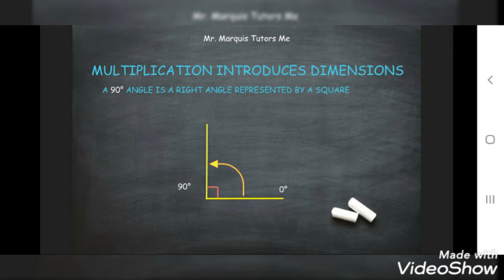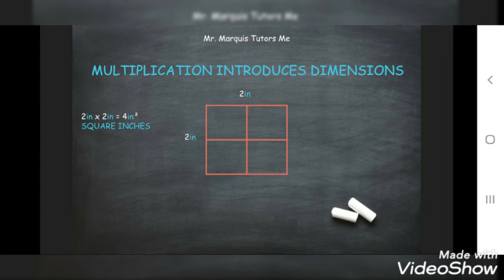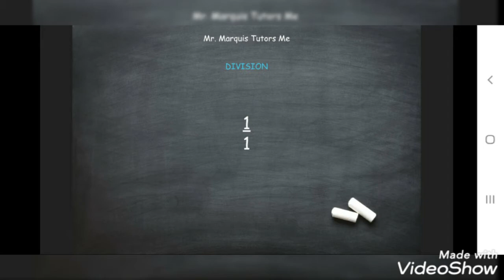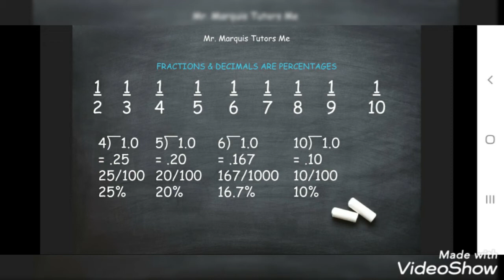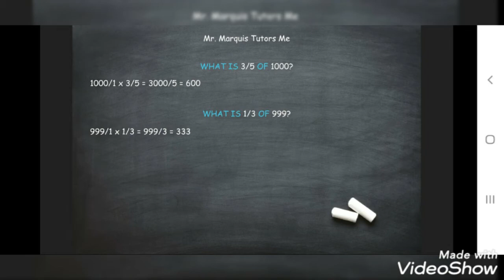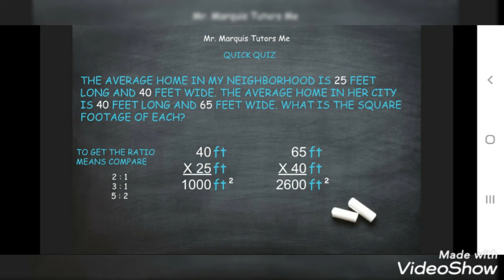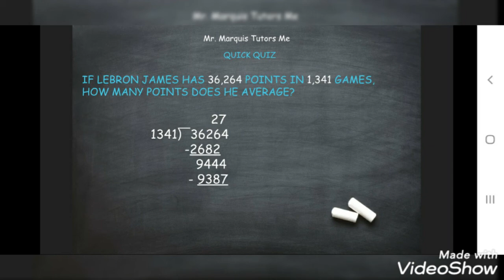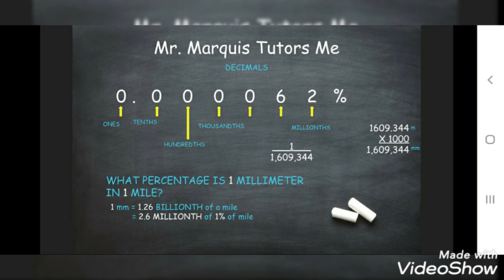Multiply Divide Tutorial pt 2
Arithmetic